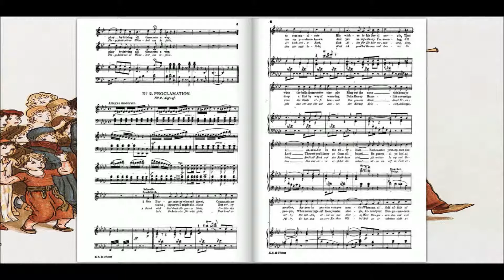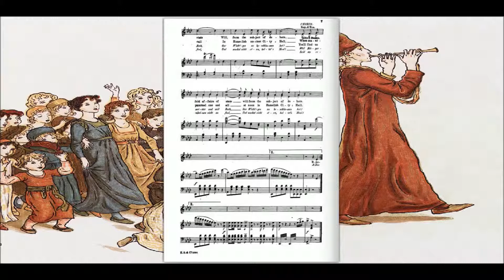Der Rattenfanger (Adolf Neuendorff)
Adolf Heinrich Anton Magnus Neuendorff, né le 13 juin 1843 à Hambourg et décédé le 4 décembre 1897 à New York, connu aussi sous le nom Adolph Neuendorff, est un compositeur, violoniste, pianiste, chef d'orchestre, metteur en scène et directeur de théâtre germano-américain.

Né à Hambourg, en Allemagne, le 13 juin 1843, Neuendorff émigre avec son père à New York, États-Unis en 1855. À New York, il étudie la musique, prend des leçons de violon avec G. Matzka et Joseph Weinlich, et des leçons de piano, de théorie musicale et de composition avec Gustav Schilling. En 1859, il fait ses débuts comme pianiste lors d'un concert à Dodworth Hall. En 1861, il effectue une tournée au Brésil comme violoniste.

En 1864, il retourne aux États-Unis. Il s'installe à Milwaukee, dans le Wisconsin. Il devient chef d'orchestre et maître de chant de l'Opéra allemand de Carl Anschutz. Plus tard, il remplace Anschutz comme chef d'orchestre attitré de la compagnie.

En 1867, il est nommé directeur musical la musique-directeur du New Stadt Theatre à New York. Il y dirige premières représentations américaines de Lohengrin de Richard Wagner, le 3 avril 1871 et de Die Walküre, le 2 avril 1877. En 1872, il fait venir Theodor Wachtel aux États-Unis, et, avec Carl Rosa, il donne une saison d'opéra italien à l'Academy of music. Cette même année, il crée également le Théâtre Germania à New York, dont il sera le directeur pendant onze ans. En même temps, il est aussi organiste d'église et chef de chorale. En 1875, il donne une saison d'opéra allemand avec Wachtel et Mme Pappenheim. Il dirige des concerts pour le centenaire de Beethoven. En 1876, il se rend à la première édition du Festival de Bayreuth comme correspondant pour le New Yorker Staats-Zeitung. Dans la saison 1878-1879, il dirige l'Orchestre philharmonique de New York en l'absence de Theodore Thomas, qui était à Cincinnati. La première interprétation américaine de la Symphonie nº 2 de Brahms est donnée par l'Orchestre Philharmonique sous la direction de Neuendorff le 3 octobre, 1878. Le 21 décembre 1878, il dirige cet orchestre au cours de la création aux États-Unis de Francesca da Rimini (Tchaïkovski), fantaisie d'après Dante. Pour la saison 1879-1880, Thomas revient de Cincinnati et est nommé chef d'orchestre de l'Orchestre philharmonique de New York. Neuendorff commence à composer des opéras-comiques et de opérettes, sur des livrets anglais et allemands. En outre, il traduit en anglais des opéras allemands pour des représentations à Broadway, comme, par exemple, Die Afrikareise de Franz von Suppé.

Entre 1884 et 1889, il réside à Boston, dans le Massachusetts. Le 11 juillet 1885, il dirige le premier « Promenade Concert » avec le Boston Pops Orchestra au Boston Music Hall. Ce premier concert, intitulé « Une soirée avec Bilse», introduisant aux États-Unis la tradition des légendaires « Bilse-Konzerte ».

En 1889, il devient directeur de compagnie d'opéra de la soprano Emma Juch. Deux ans plus tard, il s'installe à Vienne avec son épouse, la chanteuse Georgina von Januschowsky, avant de retourner à New York, où il meurt le 4 décembre 1897, âgé de 54 ans.